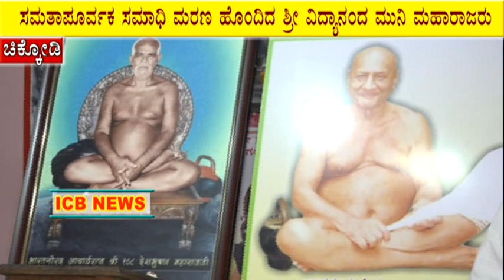ಶ್ರೀ 108 ರಾಷ್ಟ್ರ ಸಂತ ವಿದ್ಯಾನಂದ ಮುನಿ ಮಹಾಜರ ಸ್ಮರಣಾರ್ಥ ವಿನಿಯಾಂಜಲಿ ಕಾರ್ಯಕ್ರಮ